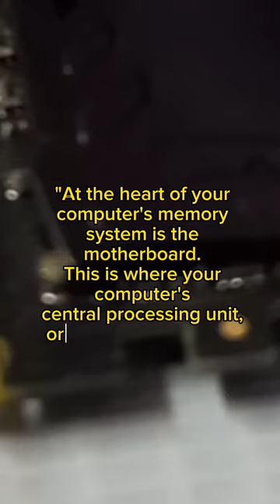Computer Memory Defined